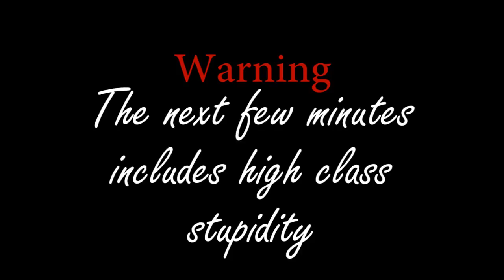Trees Trees Trees : StarDew Valley :: Eddies Corner - Episode 1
This game absolutely blows my mind, I have now in fact played it for about 4 hours and it amazing! I cannot wait to bring more videos of this to you all! Also I hope you like what I am doing with the videos now, I aim to spend more time on editing and making higher quality videos!